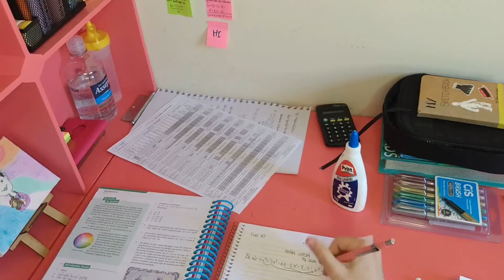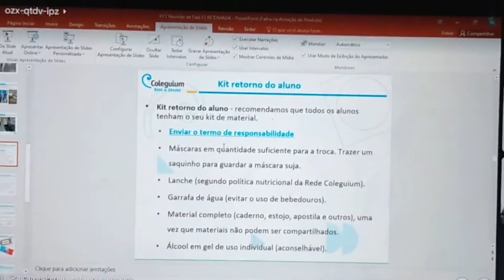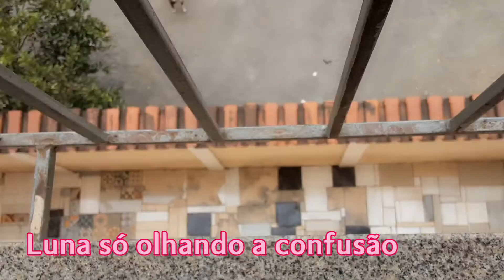VLOGÃO SEMANAL: Preparação para o volta às aulas - Laís Campos